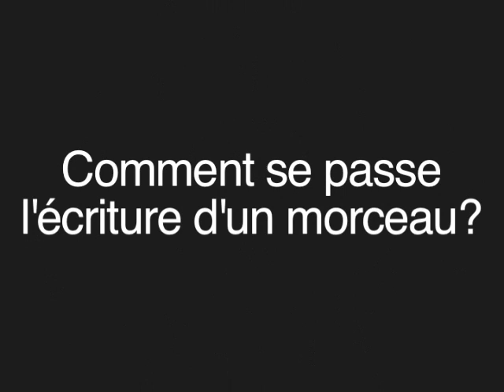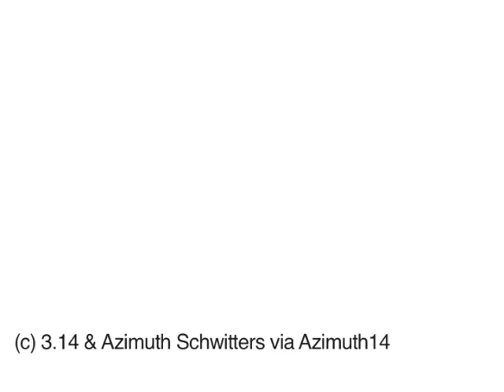Interview du KLUB DES 7 - Part 1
-- Le Klub des 7 c'est les 7 Mercenaires du rap: Fuzati, Detect, FredyK, Le Jouage, James Delleck, Gérard Baste, Cyanure.

le premier homme marche sur la Lune;
bon après y'a pas grand chose, jusqu'à cette interview du Klub des 7.
Vous savez, quand mon nouvel ami Fuzati m'a dit: "Allons-y, rendez-vous demain espèce de connard",
je crois que c'était tout simplement le 27ème plus beau jour de ma vie.

bon vu la vie de merde que j'ai, certains de mes (satanés) potes diront que c'est pas non plus énorme, mais pour moi ça veut dire beaucoup,
ça veut dire que je suis libre, mais heureux d'être là malgré tout.

"Malgré tout"; tiens d'ailleurs, vous savez, si vous retirez 2 lettres et, en changeant le "m" par un "c", déplacez le "o" et le "u" en 2ème et 3ème positions respectivement,
échangez un "i" contre le "g", gardez le "l" tout en en échangeant un "y" contre ce "t" qui ne sert finalement pas à grand-chose dans cette situation,
on obtient le mot "couilles"?

Et des 'couilles' (justement), il fallait qu'on en ait pour interviewer ces "joyeux lurons"...

Le résultat est là, c'est un peu pas drôle, un peu inintéressant, mais surtout très chiant, bref
tout le contraire du nouvel album du Klub des 7 "La Classe de musique" (et également de cette table sur laquelle j'écris ce texte)

Vous savez, le monde se divise en 18756 catégories; en regardant cette vidéo, vous ne ferez enfin plus partie de la dernière, vos enfants seront beaux, vous gagnerez au loto et votre ex reviendra comme une chienne face à son maître.
(DJ) 3.14
P.S. d'Azimuth Schwitters: "Oui, c'était pour rajouter un P.S., merci !"

Interview : (DJ) 3.14
Réalisation : Azimuth Schwitters